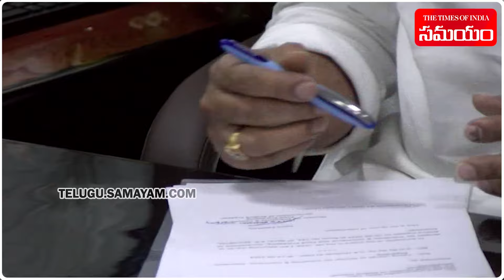TDP Leader TG Bharath Takes Charge as AP Minister || Samayam Telugu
Telugu Desam Party Leader TG Bharath Takes Charge as Minister For Industries And Food Processing.